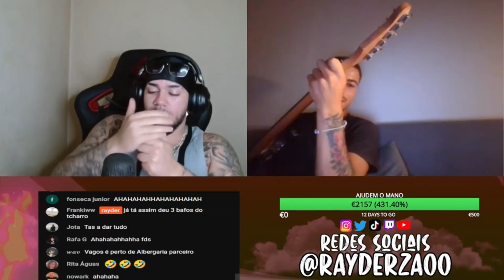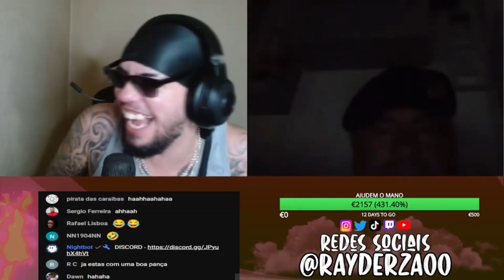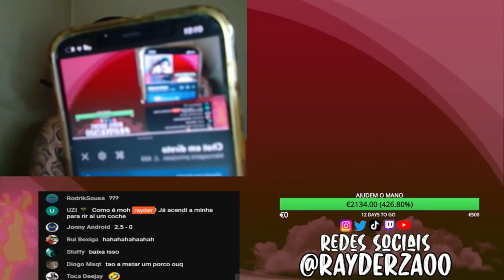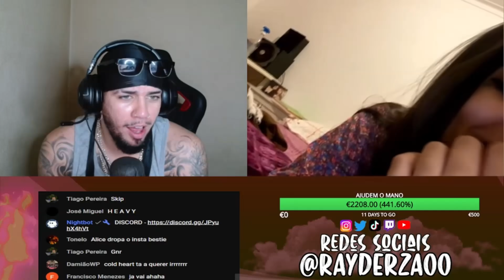ENGOLIU A BANANA INTEIRA E TIROU O SUTIÃ (CHOCANTE)